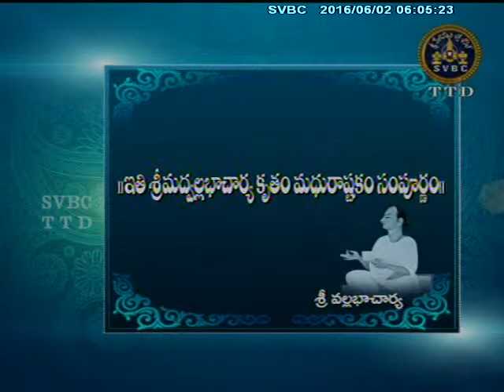SVBC TTD-Subhodayam ,Vaisakhamasam 02-06-16